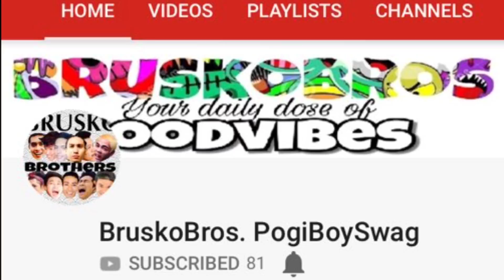NAGHAMON NG BASKETBALL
Lakas ng loob maghamon ng mga bobo hahaha!